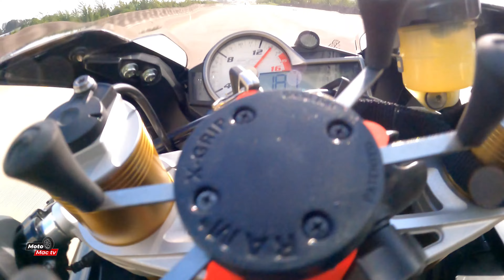BMW S1000rr VS 2021 CBR 1000rrr fireblade SP + more! | H town series PT2 | Smackdowns ft@JacBeQuic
H-town series part 2 is here and boy we didn't waste any time!! Got right to the action.  Jac has some fast and well set up bikes, even at my size i'm still competitive!!